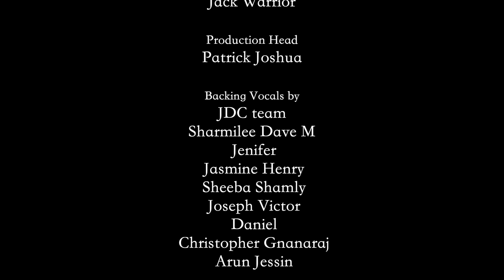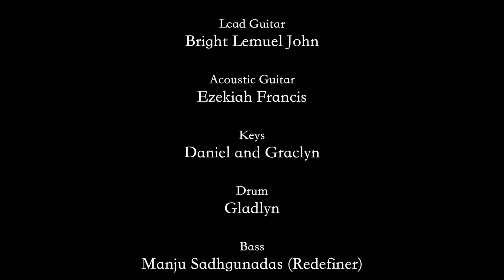En Dhevan | John Samuel |Jack Warrior | Latest Worship Song | Official Music Video | 4K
Song     : En Dhevan
Album   : Single
Lyrics & Tune Composed :Pastor. John Samuel
Sung  : Pastor. John Samuel
Label : Music Mindss
Channel : Rejoice Gospel Communications

Production Head - Patrick Joshua (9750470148)

Music Composed and Arranged by Jack Warrior
Backing Vocals by JDC team - Sharmilee Dave M, Jenifer, Jasmine Henry, Sheeba Shamly, Joseph Victor, Daniel, Christopher Gnanaraj, Arun Jessin

Recording Engineer - Rajesh@Aswathsivan @ Panjaraksha media, CBE
Mixed and Mastered by Jack Warrior @ Jacks Dream Creations, CBE
Music Supervisor - Joseph Victor, JDC

Visual Appearance;
Lead Guitar - Bright Lemuel John
Acoustic Guitar - Ezekiah Francis
Keys - Daniel and Graclyn
Drum - Gladlyn
Bass - Manju Sadhgunadas (Redefiner)
Choir;
Johncy Samuel, Sharmilee Dave M, Giftlyn, Glady. A. Joy Vivilia, Sheeba Shamly, Christopher Gnanaraj, Joseph Victor
Video Production by Jacks Dream Creations, CBE
Stills - Dhamodharan, JDC
Title and Publicity Design by Daisy Angel (JDC, Sri Lanka)

For Ministry
Apostolic Gospel Fellowship,
17, Nethaji Nagar, Therku Kadu,
Narasingapuram Post, Attur TK, Salem Dt.
Facebook page. Pastor John Samuel.

Executive producer. Pr. Johncy Samuel.
Produced by: Apostolic Gospel Fellowship,
Released By : Rejoice Gospel Communications
Music On: Music Mindss
Conceptualized By : Vincent Robin
Digital Promotion: Vincent Sahayaraj
Project Owned By : Vincent George.